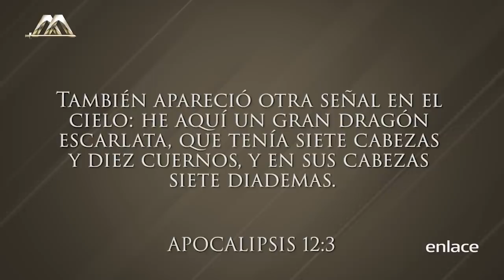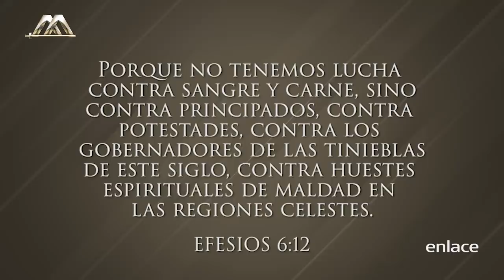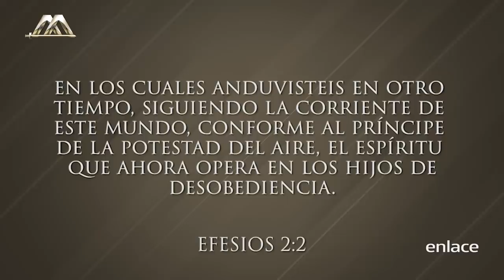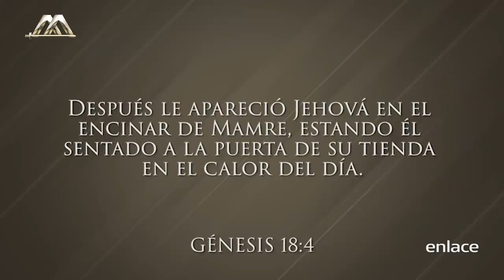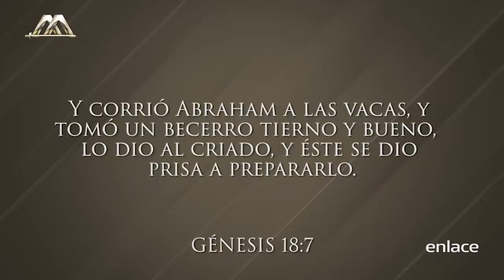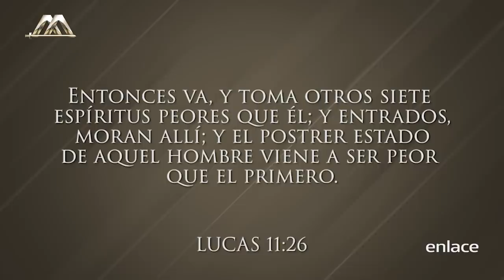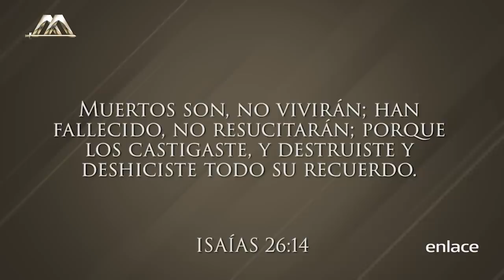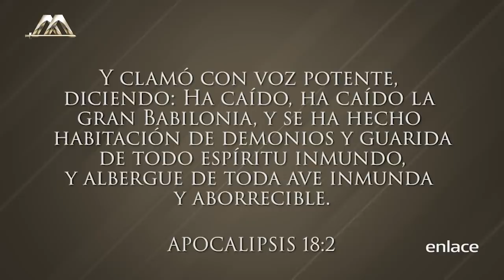Armando Alducin - La corrupción del ADN humano- Vida nueva para el mundo - Enlace TV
El Pastor Armando Alducin nos comparte acerca del gobierno híbrido que regirá al mundo, cómo en los días de Noé, cuándo había gigantes que eran el resultado de la mezcla entre humanos y ángeles.

El Dr. Armando Alducin es conocido por su gran celo por defender las verdades de la Palabra de Dios y su gran habilidad para exponer la Profecía Bíblica. Fundó en 1982 “Vida Nueva para México” la cual cambiaría de nombre por “Vida Nueva para el Mundo"

Vida nueva para el mundo es transmitido por el canal de televisión Enlace, además por medio de la plataforma Enlace Plus puedes encontrar artículos y material en video que te ayudarán en tu caminar cristiano. En este programa el doctor Armando Alducin, teólogo cristiano se distingue por manejar la controversia. Siempre basado en la Palabra de Dios. Además encontrarás bases que te ayudarán a edificar, fortalecer, animar y capacitar a las personas, para transformar cada rincón de la tierra.
Con un mensaje de salvación, esperanza, consuelo, restauración y amor, que viene directamente del corazón de Dios para ti. El Dr. Armando Alducin es conocido por su gran celo por defender las verdades de la Palabra de Dios y su gran habilidad para exponer la Profecía Bíblica. Fundó en 1982 “Vida Nueva para México” la cual cambiaría de nombre por “Vida Nueva para el Mundo. Alducin afirma haber estado al borde del suicidio, e ido del ateísmo al cristianismo después de haber tenido una experiencia con Dios, resultado de la predicación de un misionero extranjero que le dijo que el cristianismo no era meramente una religión, sino una relación personal con Jesucristo.